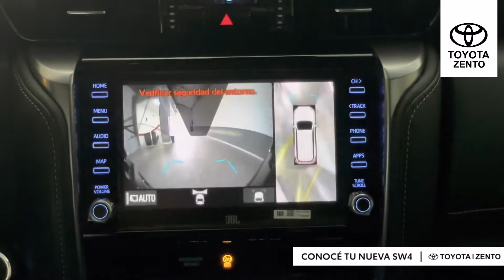Nueva SW4 2023 - Toyota Zento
Conocé tu nueva Sw4. Nuevo diseño, más confort, tecnología e incorporando el sistema de seguridad Toyota. Consulta en cualquiera de nuestras sucursales.
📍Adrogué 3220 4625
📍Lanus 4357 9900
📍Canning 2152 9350